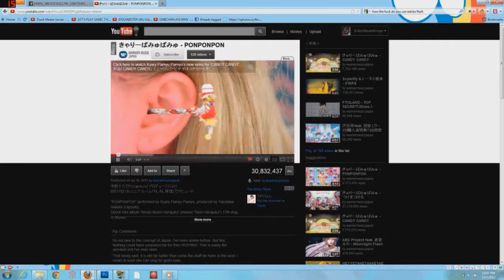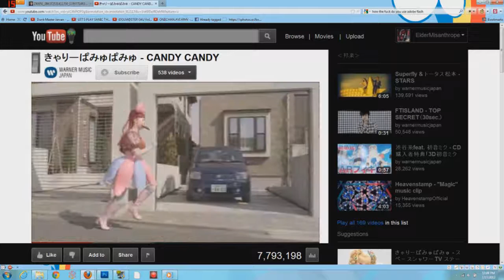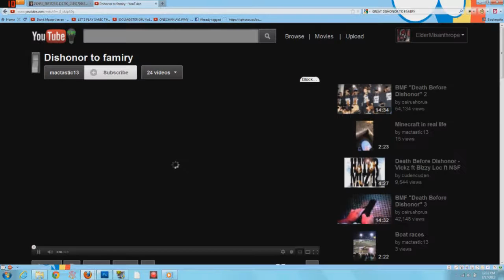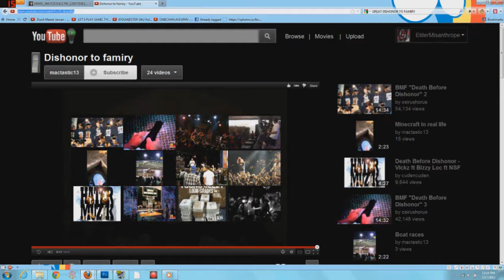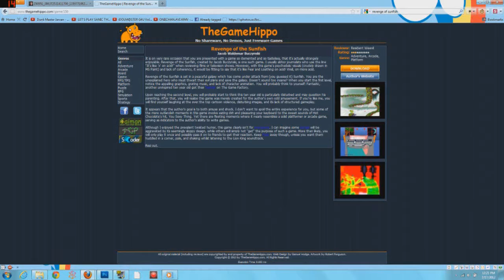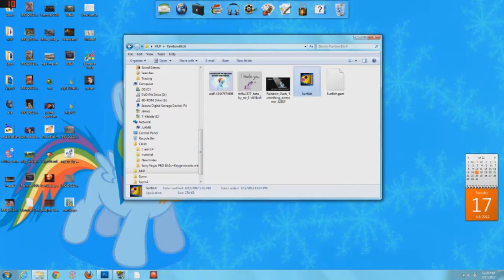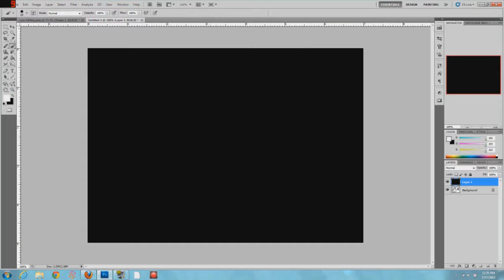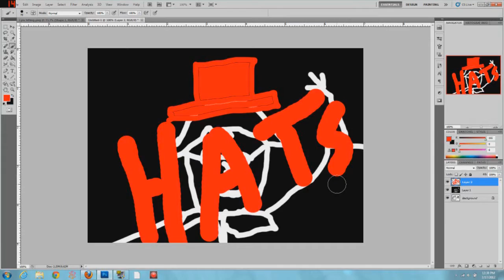[GabeN] Let's Play the Internet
Will and I do a let's play of the goddamn internet. Nuff said.